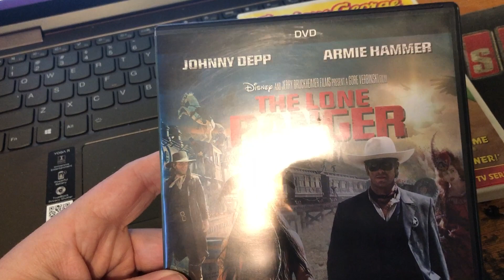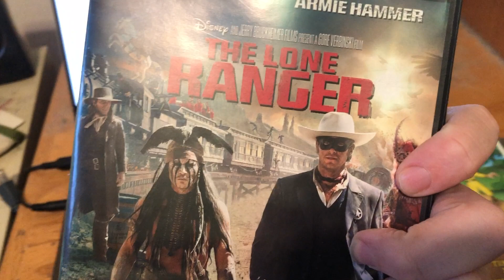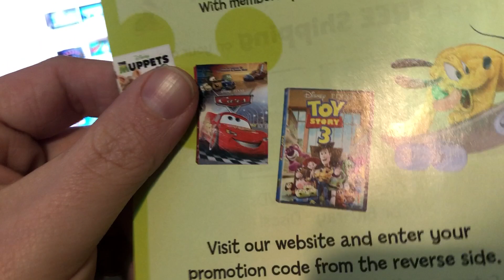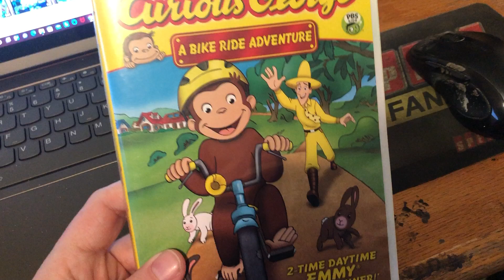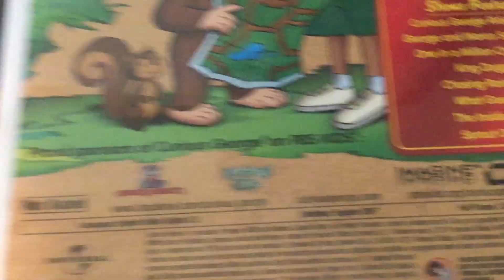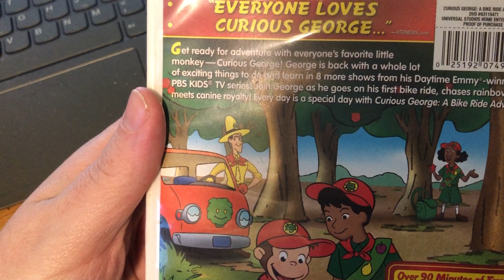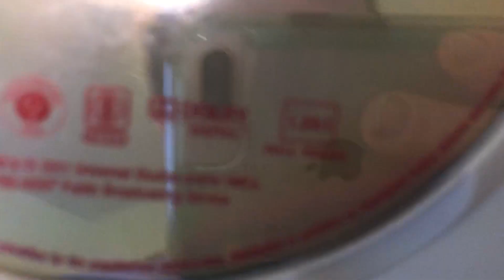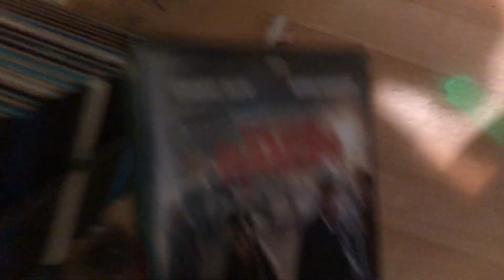Special 6-Year Anniversary of Me Both The Lone Ranger and Curious George: A Bike Ride Adventure DVDs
Enjoy this Special Video! It Was 6 Years Ago Back In January 19, 2016, I Was at Target In Queen Creek, AZ Which I Got 2 DVDs.